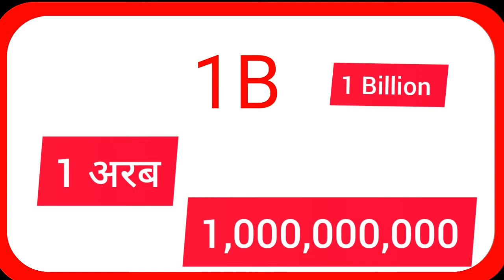1K 1M 1B कितने 0 होता है | Meaning |YouTube Facebook | Hindi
1M,1K, 1B, 1T Kya Hota Hai?
1 M MA KITNE ZERO HOTE HAI?
1M KYA HOTA HAI, 1K KYA HOTA HAI?
1B KYA HOTA HAI?
1T KYA HOTA HAI?
1M KA MATLAB?
1K KA MATLAB,?
1T KA MATLAB?
1T?
1 MILLION MA KITNE ZERO HOTE HAI?
1 TRILION MAI KITNE ZERO HOTE HAI?
1K MA KITNE ZERO HOTE HAI?
zeros in billion?
zeros in million?
zeros in k?
zeros in trillion?

प्रधानमंत्री ने जिन 20 लाख करोड़ के पैकेज की घोषणा की है उस रकम में कितने शून्य होते हैं।

3 जीरो यानी 1,000 - एक हजार

4 चा शून्य 10,000 में - दस हजार

8 शून्य 100,000,000 में- 10 करोड़ / 100 मिलियन
9 शून्य 1,000,000,000 में- 100 करोड़ / 1 बिलियन
10 शून् 10,000,000,000 में- 1,000 करोड़ / 10 बिलियन
11 शून्य 100,000,000,000 - 10,000 करोड़ / 100 बिलियन
12 शून्य 1,000,000,000,000 में - 1 लाख करोड़ / 1 ट्रिलियन
13 शून्य 10,000,000,000,000 में- 10 लाख करोड़ / 10 ट्रिलियन
इसी तरह 10 लाख करोड़ को दो से गुना करने पर 20 लाख करोड़ में शुन्य की संख्या आ जाएगी

1M,1K, 1B, 1T Kya Hota Hai | 1 M MA KITNE ZERO HOTE HAI

 1 million barabar kitna hota hai
In this video you will get all answers of following questions

1K 1M 1B कितने सारे 0 होता है | Meaning |YouTube | Hindi Meaning |

1M,1K, 1B, 1T Kya Hota Hai?
1 M MA KITNE ZERO HOTE HAI?
1M KYA HOTA HAI, 1K KYA HOTA HAI?
1B KYA HOTA HAI?
1T KYA HOTA HAI?
1M KA MATLAB?
1K KA MATLAB,?
1T KA MATLAB?
1T?
1 MILLION MA KITNE ZERO HOTE HAI?
1 TRILION MAI KITNE ZERO HOTE HAI?
1K MA KITNE ZERO HOTE HAI?
zeros in billion?
zeros in million?
zeros in k?
zeros in trillion?

3 जीरो यानी 1,000 - एक हजार

4 चा शून्य 10,000 में - दस हजार

8 शून्य 100,000,000 में- 10 करोड़ / 100 मिलियन
9 शून्य 1,000,000,000 में- 100 करोड़ / 1 बिलियन
10 शून् 10,000,000,000 में- 1,000 करोड़ / 10 बिलियन
11 शून्य 100,000,000,000 - 10,000 करोड़ / 100 बिलियन
12 शून्य 1,000,000,000,000 में - 1 लाख करोड़ / 1 ट्रिलियन
13 शून्य 10,000,000,000,000 में- 10 लाख करोड़ / 10 ट्रिलियन

1M,1K, 1B, 1T Kya Hota Hai | 1 M MA KITNE ZERO HOTE HAI

 1 million barabar kitna hota hai

1K 1M 1B कितने सारे 0 होता है | Meaning |YouTube | Hindi Meaning |